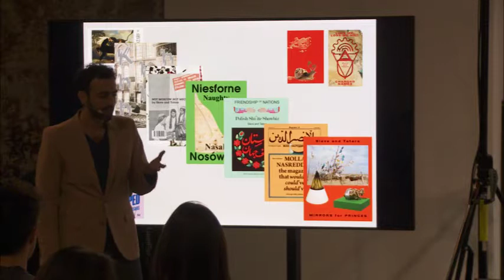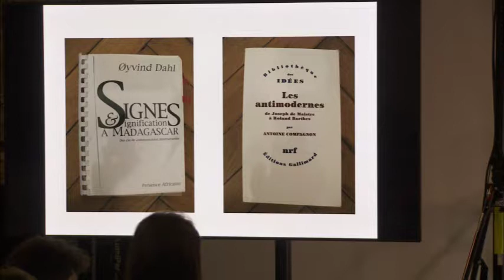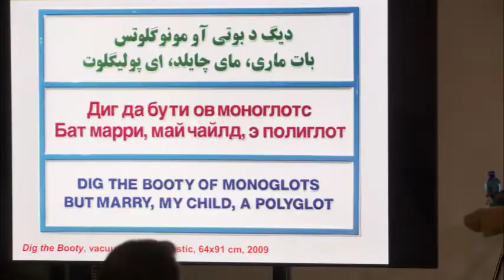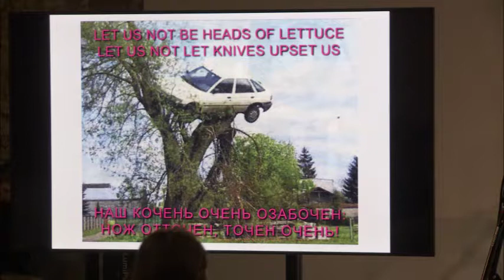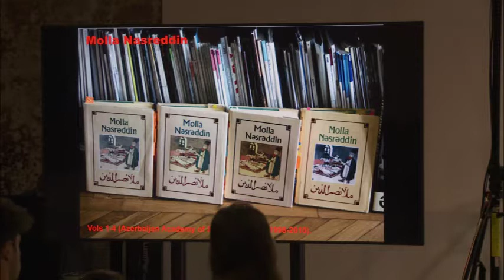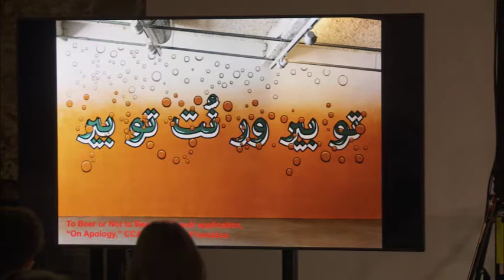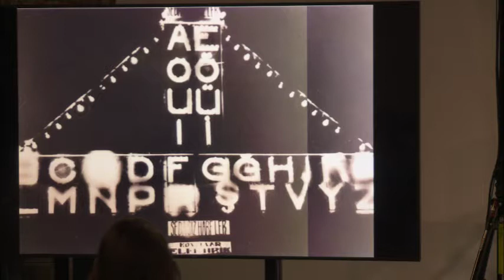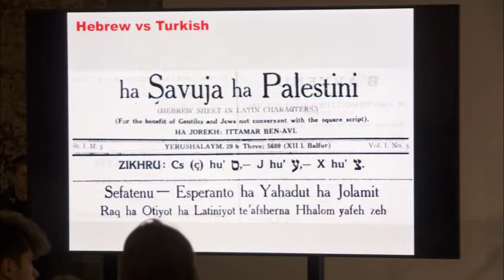Slavs and Tatars: "Transliterative Tease"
“Through the lens of phonetic, semantic, and theological slippage, Transliterative Tease explores the potential for transliteration – the conversion of scripts – as a strategy equally of resistance and research into notions such as identity politics, colonialism, and faith. Lenin believed that the revolution of the east begins with the Latinization of the alphabets of all Muslims living in the USSR. The lecture-performance focuses on the Turkic languages of the former Soviets, as well as the eastern and western frontiers of this language group, namely Anatolia and Xinjiang in China. The march of alphabets has always accompanied that of empires – Arabic with the rise of Islam, Latin with that of Roman Catholicism, and Cyrillic with the Orthodox Church and subsequently communism. The lecture attempts not to emancipate peoples or nations but rather the sounds rolling off our tongues.”